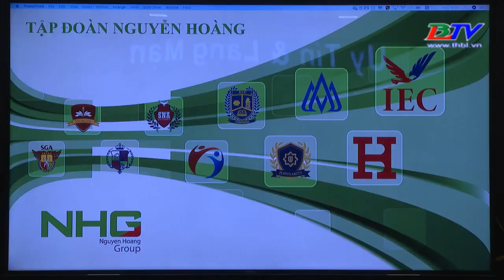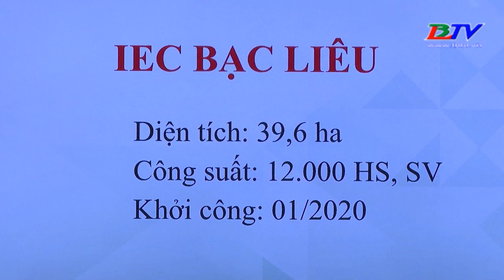Lãnh đạo tỉnh Bạc Liêu làm việc với công ty Nguyễn Hoàng về xúc tiến các dự án đầu tư.